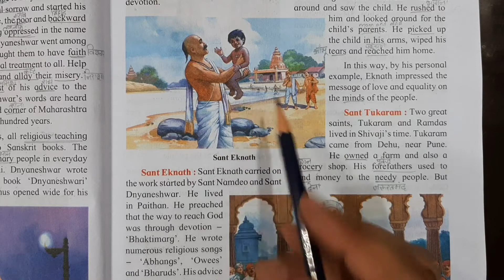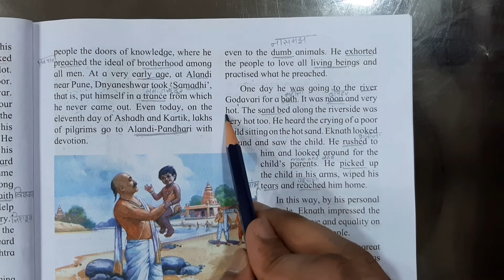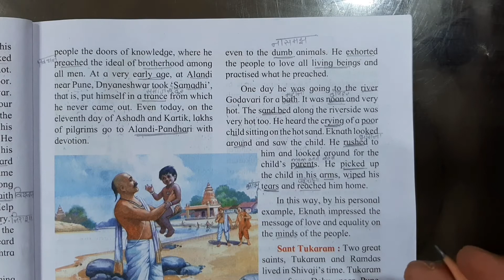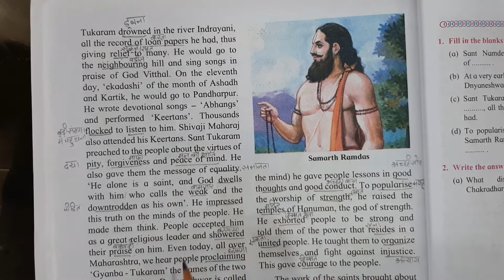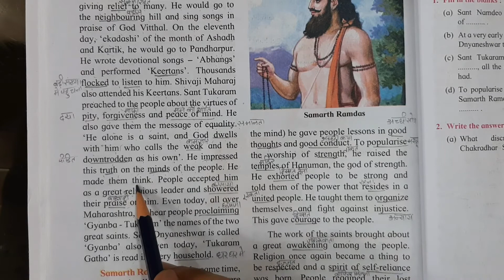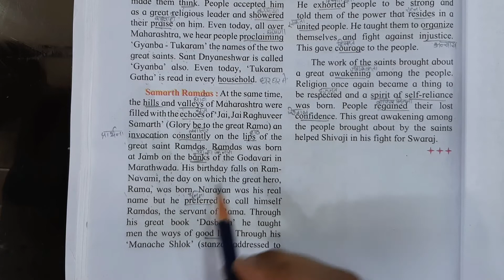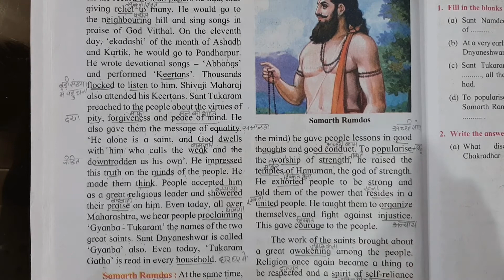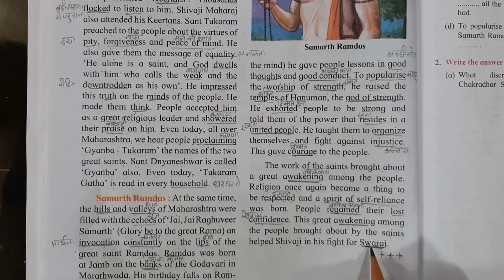CHAPTER 2 WORK OF THE SAINTS IN HINDI - PART 2 - EVS 2 CLASS 4 CHAPTER 2 MAHARASHTRA BOARD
4thevs2/historyinhindi